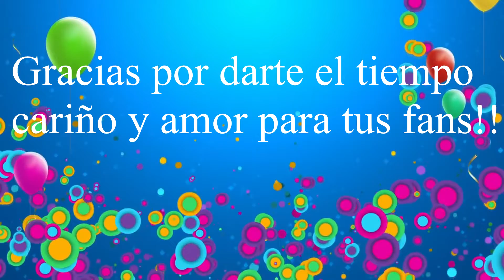Feliz Cumpleaños Manuel Balbi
Video de felicitacion para nuestro Cosentido Manuel Balbi!!